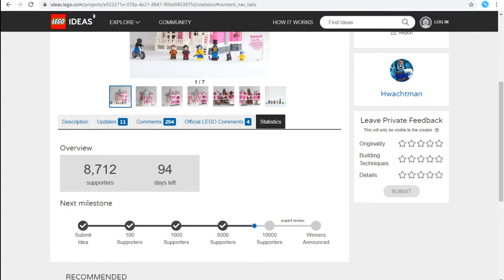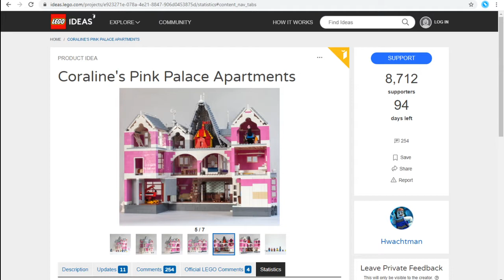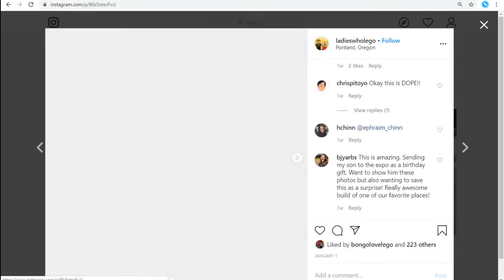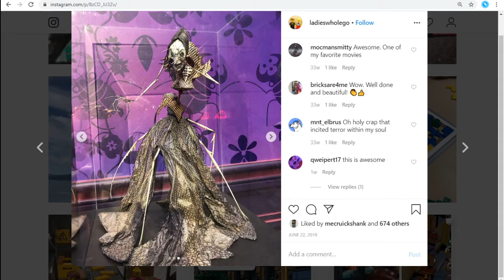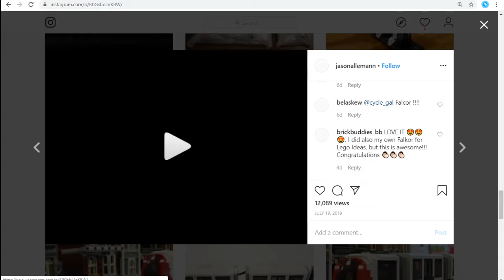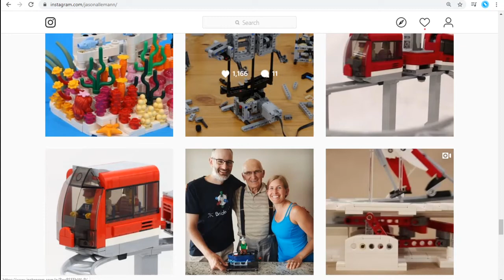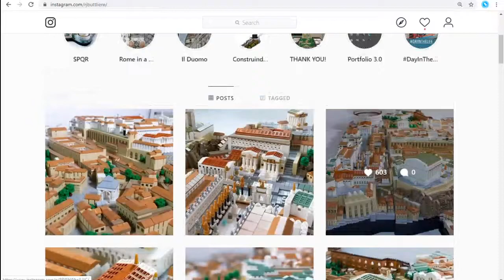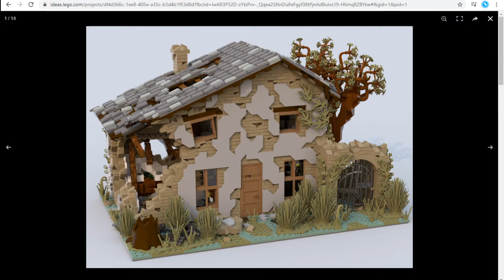Holly Webster on AFOL Spotlight LIVE! #5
MAIL TIME:
Boone Builds